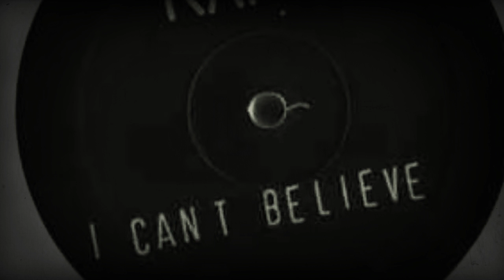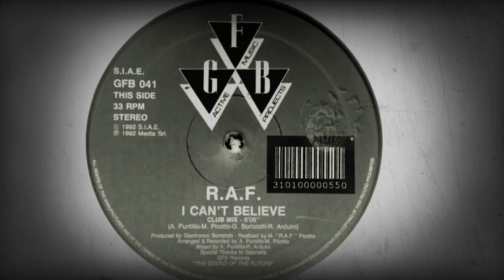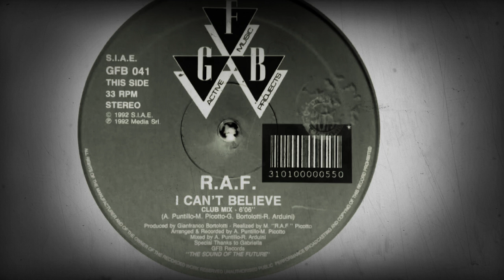R.A.F. - I Can't Believe (Club Mix)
GFB Records ‎– GFB 041
Vinyl, 12"
Italy
1992
House, Euro House, Techno, Eurodance
Arranged By, Recorded By – A. Puntillo, M. Picotto
Mixed By – A. Puntillo, R. Arduini
Producer – Gianfranco Bortolotti
Producer [Realized By] – M. "R.A.F." Picotto
Special Thanks to Gabriella
GFB Records "THE SOUND OF THE FUTURE"
(P) 1992 Media Srl